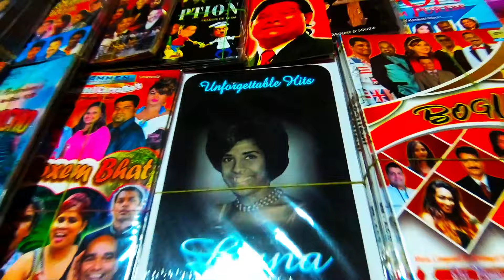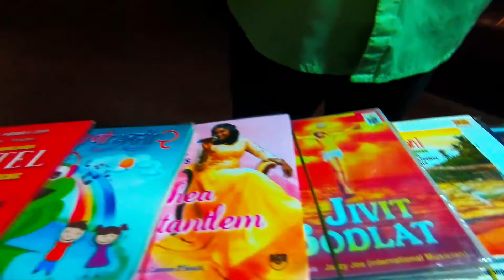Goan Konkani music never stops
Goan Konkani music to the ears
It is a great time for bands in Goa as the live music scene in the state is perhaps seeing its greatest revival, since its most glorious days

Over the years, Goa has undergone tremendous change. What has remained unchanged, however, is its synonymy with being ‘the’ place to be for fun, frolic, good food and great music. Goa has always taken pride in being the country’s most popular destination to usher in the new year and finds itself packed to the brim during the peak season months, i.e. from November to February, tapering off in April. The monsoon, however, is a different story altogether, as Goa adopts its most naturally beautiful form and the rain-gods paint the state in varied hues of green and wash the entire place clean. Quite literally even, as the streets that are otherwise packed with people, find themselves deserted as the state slips into its ‘off-season’ mode. Or, so was the case until about 4 years ago. Not anymore!

One of the most significant alterations to have shaped Goa is the way the hospitality sector has dealt with the monsoons. For the past few years, Goa has been welcoming tourists throughout the year and has gradually earned the repute of being a 365-day tourist destination. This change has had a direct effect on one of the stakeholder segments of this industry – the live bands that entertain the audiences in restaurants, clubs, pubs and other business establishments, and they don’t mind it one bit, for the effect has been extremely positive.

In 2009, Lester Rodrigues, a local lad and guitarist, founded a band and named it after his house number that the band started to, and still continues to, practice in – A26. Rodrigues now manages the band (apart from being its lead singer) which has grown to become one of the finest, not only in Goa but the country too. Although the band relies heavily on corporate events and weddings, A26 has now given in to the temptation of playing at a restaurant and seems to be enjoying juggling this added gig with their usual corporate shows in Goa and across India.

Rodrigues says, “During the monsoons, tourists are flocking to Goa every weekend; especially on the occasional long weekend. It does tend to slow down a little bit, in the first few days of the week. But this also happens during the peak season. The monsoons can no longer be called off-season. I feel that the season has spread itself across the year. The venue that we play at – Cohiba Bar and Kitchen, is always packed on a Wednesday, with about 60 – 70% of the clientele being tourists.”

At a time when most restaurants slip into hibernation during the monsoons, Cohiba dared to be an exception to the rule and threw its doors open in September 2014. It hasn’t shut ever since, and runs to a packed house on Wednesdays, Fridays and Saturdays; riding on the massive popularity of its live music acts. Gautam Bakhale, Partner, Cohiba says, “The monsoon months are increasingly gaining popularity among holiday makers, which augurs well for Goa. Everyone who lives here knows that this is the best time of the year to be in Goa, and tourists are slowly realising it too. This has had a positive impact on local businesses.”

Apart from the heavy influx of tourists, restaurant owners are motivated by the push from sponsors who are taking keen interest in live music. Contrary to the scene until a few years ago, where most of the restaurants would shut for the off-season and spring back to life only in November, restaurants, clubs and pubs are staying open throughout the monsoons. This has spoilt the audience for choice, as there are a lot of options to pick from. There is a live music act happening every day of the week in some property or the other, in Goa.